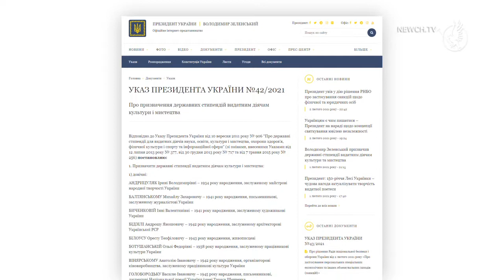Визнання від держави| Телеканал Новий Чернігів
Двом працівникам Чернігівського обласного філармонійного центру призначені державні стипендії. Це художній керівник та головний диригент академічного симфонічного оркестру «Філармонія»  Микола Сукач та художня керівниця капели бандуристів ім. Остапа Вересая Раїса Борщ. Про це свідчить указ Президента України, опублікований на його офіційному сайті. Згідно з документом, стипендію артистам призначили на два роки, а її розмір становитиме 2653,5 гривні.